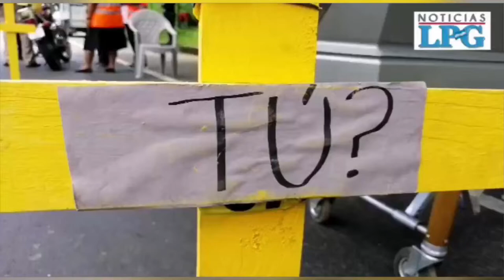Santa Ana busca reducir accidentes de tránsito